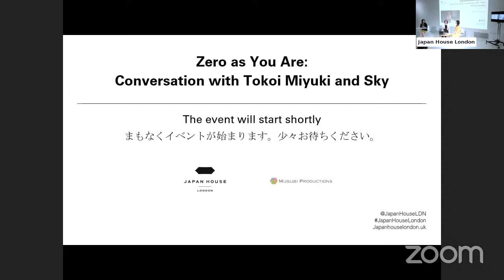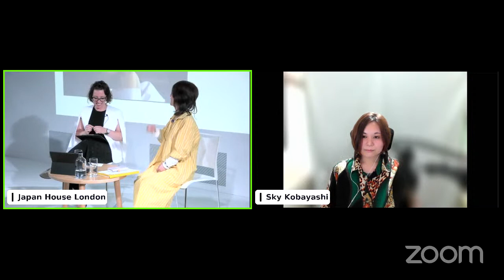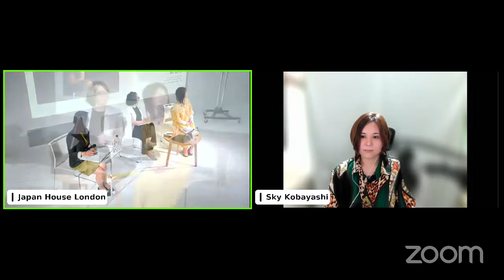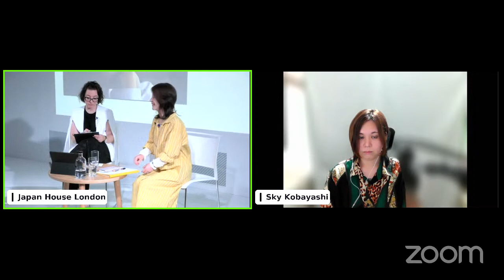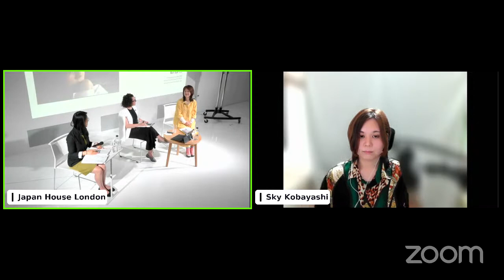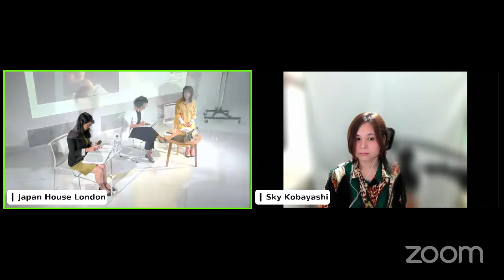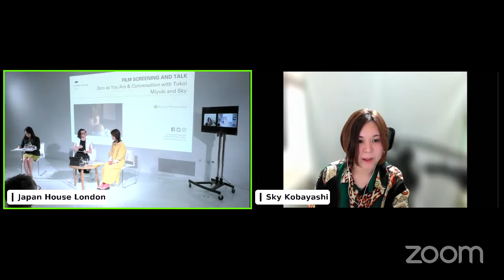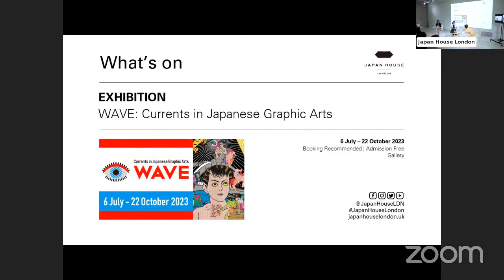HYBRID | Zero as You Are. Conversation with Sky and Tokoi Miyuki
In conjunction with Pride Month, Japan House London is delighted to present free screenings of Zero As You Are. This documentary, filmed by director Tokoi Miyuki over a period of nine years, offers an intimate insight into several turning points in the life of Sky, a young person from Kawasaki on a journey of self-discovery

Assigned female at birth, Sky was diagnosed with gender dysphoria at the age of 13. Aged 20, Sky became the youngest person in Japan to undergo gender affirming surgery and to change their officially registered gender in the family registry. However, this has not concluded Sky’s self-exploration as Sky seeks to find a place in the world beyond the binary.

The screening on 25 June is followed by a conversation with Tokoi Miyuki and Sky. The speakers discuss the challenges and rewards of the nine-year-long process of making the documentary while Sky shares comments on encounters with inspirational mentors and insights into personal and professional development.

About the speakers:

Tokoi Miyuki is an NHK World Producer specializing in architecture and arts, as well as issues that draw on the perspectives of socially vulnerable people. After graduating from International Christian University in Tokyo with a communications degree, she worked in the music industry as a director of a record company. She later obtained a master’s degree in film at the University of Bristol, and after returning to Japan, she started her career as an editor, director, and producer. She continues to produce news and reports in her areas of expertise, freelancing as producer and documentary director in both the UK and Japan.

Sky Kobayashi was born in 1995 in Kawasaki. In the second year of junior high school, Sky began to wear the typical school uniform for boys and attended high school as a boy from the first year. Sky started hormone replacement therapy and other physical treatments while still in school. After graduation, Sky worked part-time and underwent gender affirming surgery soon after turning 20. They changed their registered gender to male in the family registry, and started attending a training school for voice actors, which was Sky's long-awaited dream. However, after identifying as a non-binary person, Sky decided to leave the voice-acting industry, where people are generally assigned to roles according to gender. Sky now freelances as a poet, accessory artist and voice actor.